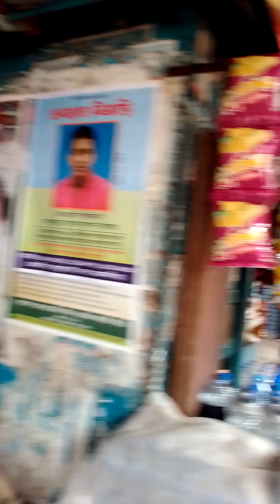ময়মনসিংহ স্টেশন মানুষে ভরপুর,সবাই ঈদ পালন করতে বাড়ির দিকে রওনা দিচ্ছে